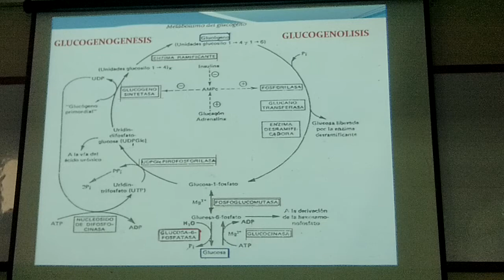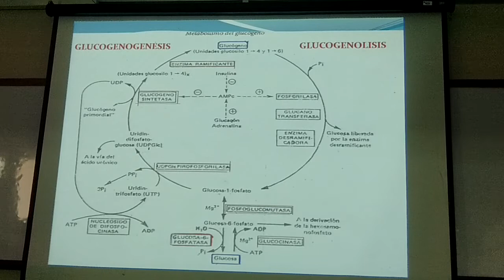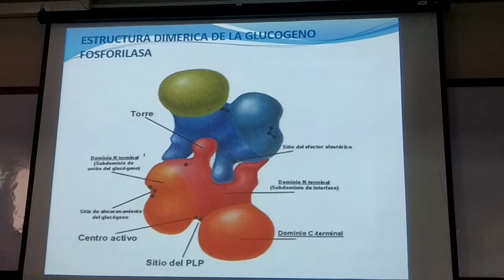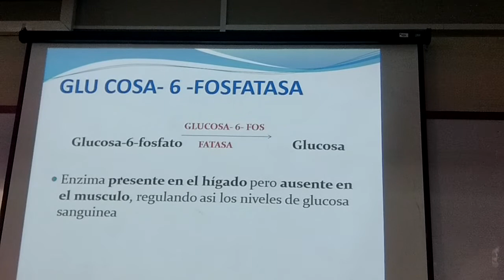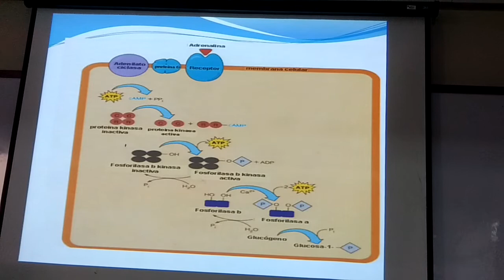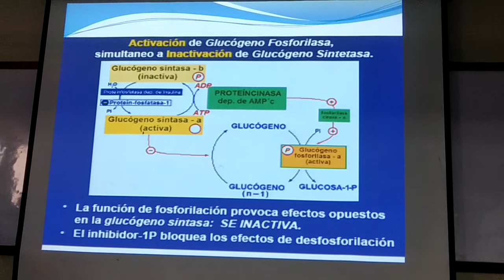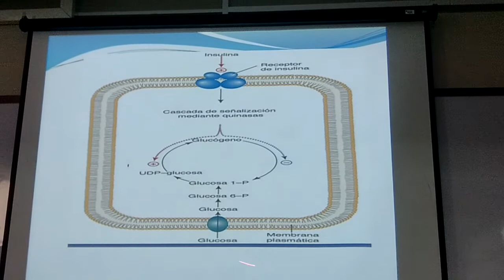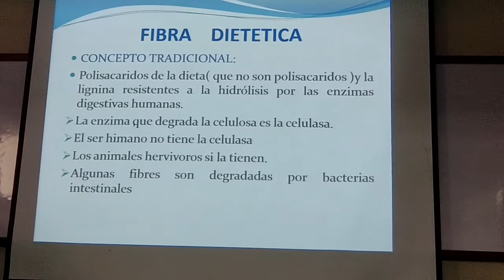Bioquimica . Metabolismo de glucógeno 2